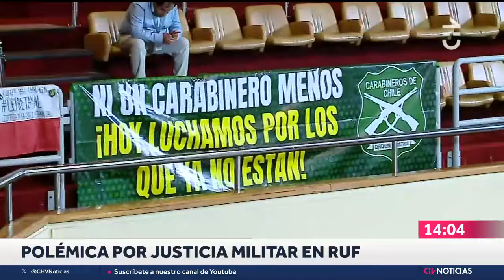JUSTICIA MILITAR: La indicación a las Reglas de Uso de la Fuerza (RUF) que genera debate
Este jueves, las comisiones unidas de Constitución y Seguridad Ciudadana de la Cámara incorporaron al proyecto de Reglas de Uso de la Fuerza una indicación que deriva a la justicia militar los delitos cometidos por uniformados, bajo ciertos requisitos, lo que ha generado controversia.